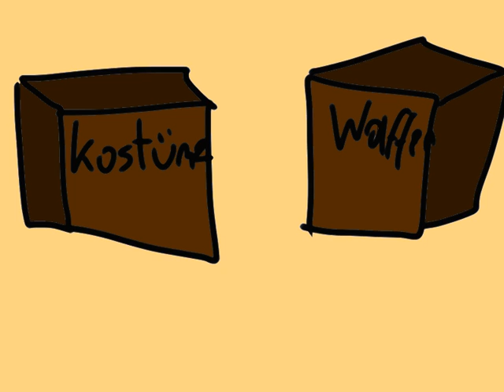Es ist hier! | Professor R | DraisTs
Es ist hier! | Professor R | DraisTs                                                     Lange habt ihr warten müssen aba jetzt isses da! Hat mich viel Arbeit gekostet! Viel Spaß beim Schauen.